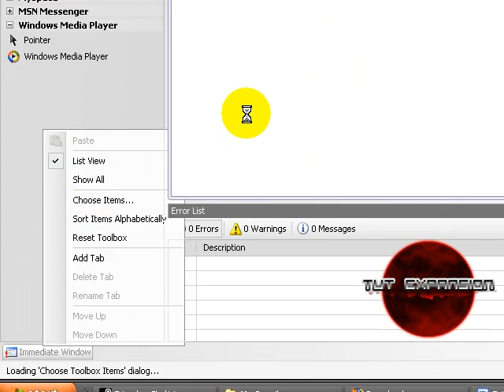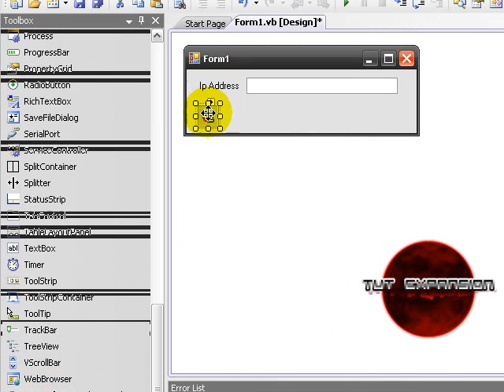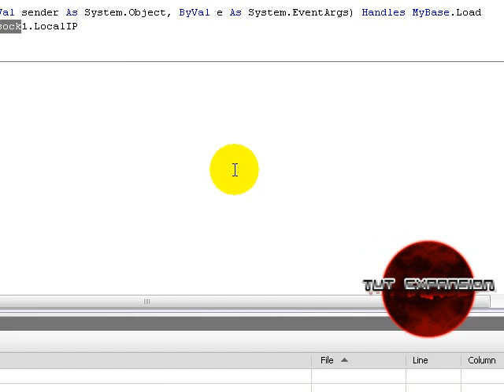Visual Basic 2008 Tutorial 8 Viewing your Local IP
Place it in your
C:\Windows\System32
Folder
and Browse to it through Visual Basic 2008.

In this tutorial you will learn how to make an App that you can use to View your Local I-P address.